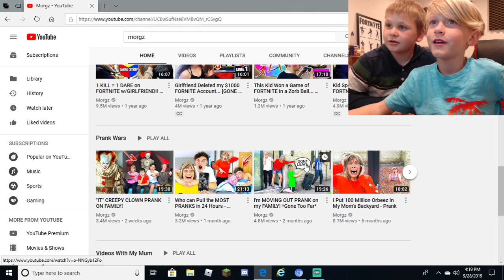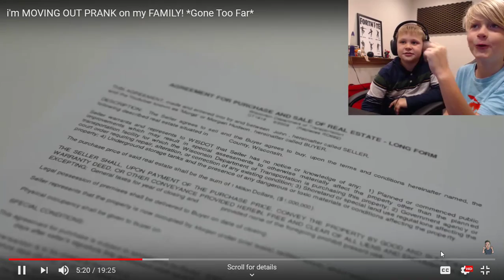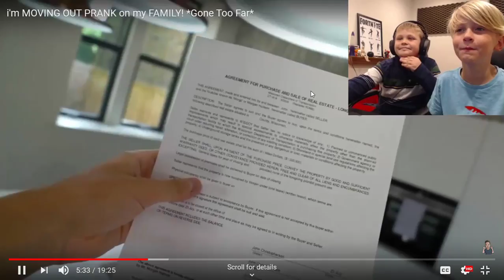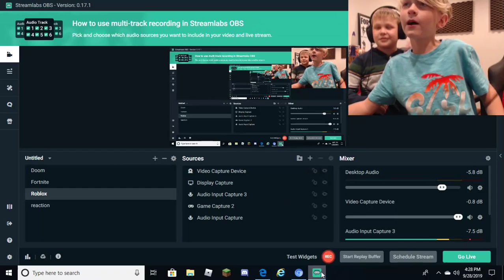reacting to a cringy morgz video (with max)